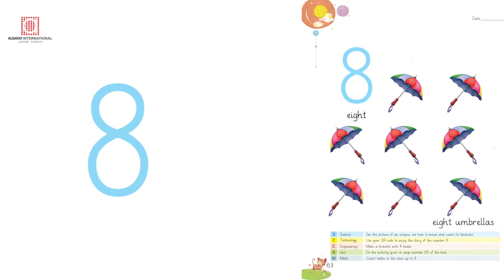Number eight (8) | Math PlayGroup | Albakio International